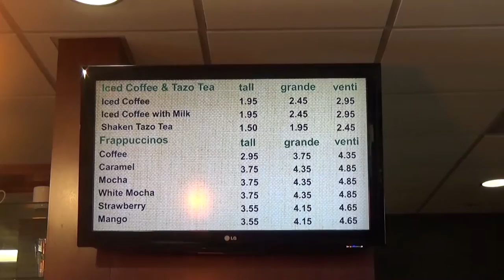We Proudly Serve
Chartwell's We Proudly Serve featuring Starbucks is a hit for both students and staff at Northeast.  Videography by Josh Crim.